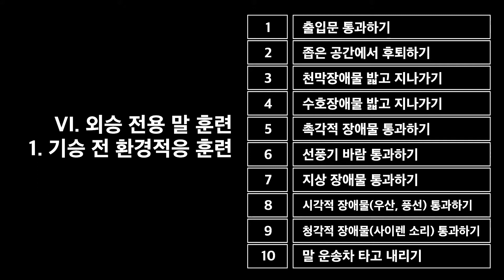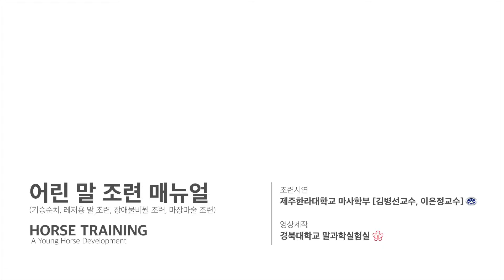VI-1-7. 지상 장애물 통과하기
어린말(승용마) 위탁조련 프로그램 매뉴얼 제작 연구 (어린말 조련 매뉴얼)

본 영상은 축산발전기금을 재원으로하는 한국마사회 연구사업(2019년 말산업연구소 연구 용역)의 지원으로 제작되었습니다.

 [연구진]

* 연구책임자: 윤민중 (경북대학교 교수)

* 연    구   원: 김병선 (제주한라대학교 교수)
                        이은정 (제주한라대학교 교수)

* 연구보조원: 김준영 (경북대학교 석사과정)
                         노미애 (노마필름)
                         최연주 (경북대학교 석사)

* 보    조   원:  이가은 (경북대학교 석사)
                        김수진 (제주한라대학교 학사)
                        김용진 (제주한라대학교 학부과정)
                        길현정 (경북대학교 학사)
                        방문선 (제주한라대학교 학사)

*자 문 위 원: 박영재 ( 전주기전대학 교수)
                       이인실 (운주산 승마장 팀장)
                       전재식 (렛츠런파크 승마단 감독)
                       전창원 (덕소승마클럽 코치)
                       길선우 (Sadi)